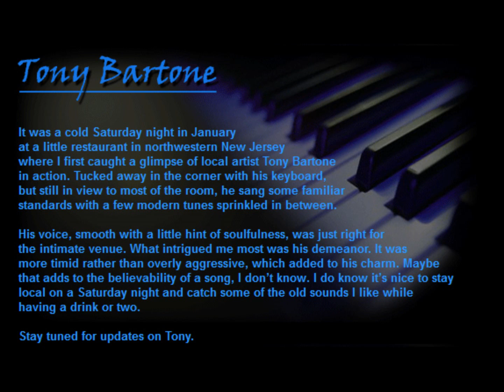Let It Be Me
Tony Bartone Piano playing Let It Be Me